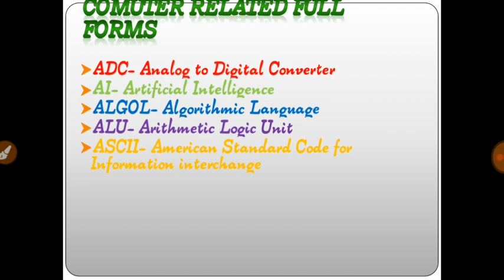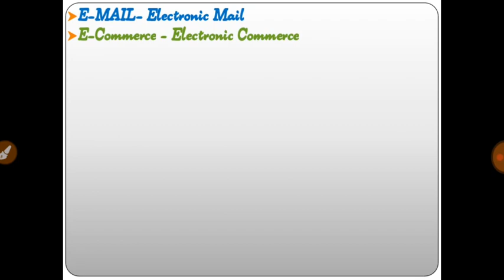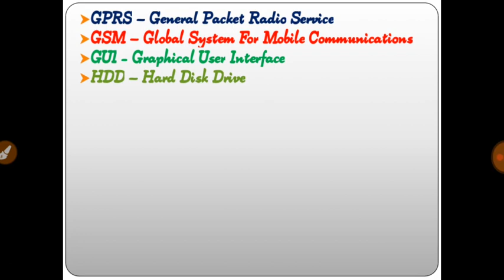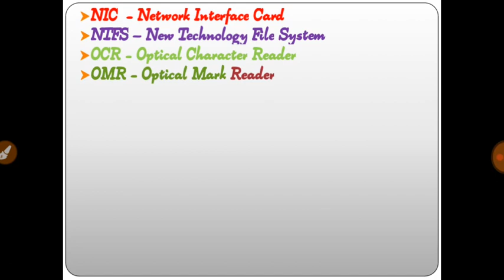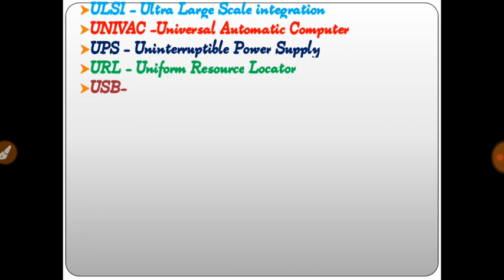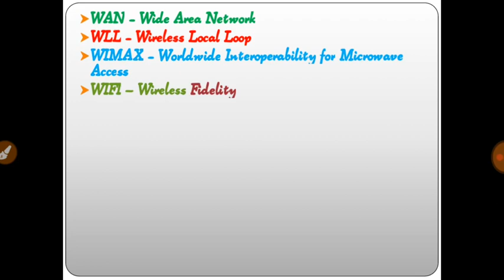Top 100 Full Forms related to Computer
Check our earlier videos at following links:
We provide an education platform trusted by aspiring students. This is an educational channel which mainly provides computer related videos for School and College level exams and all government exams such as CGVyapam, Patwari, RI, Hostel Warden, Bank clerk, Railway, SSC CGL, Bank PO, LIC, RBI Assistant, RBI Grade B, CLAT, Hotel Management entrance, BBA and hundreds of other exams.